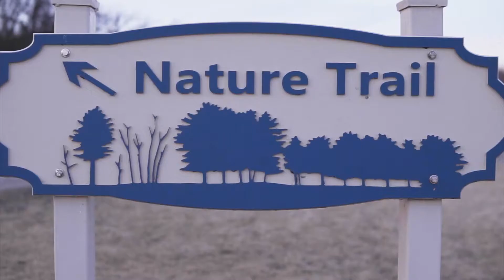NATURE | TRAIL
SONY A6300 \\ SIGMA 30MM LENS